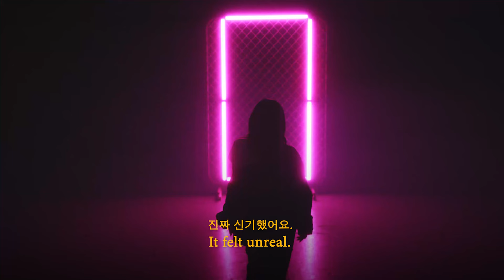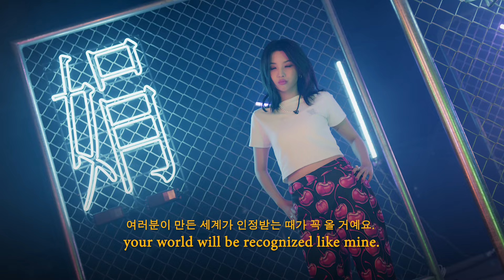Welcome to the Mind of SOYEON of (G)I-DLE | SOYEON x Mindset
In her fifteen-part video series, SOYEON of (G)I-DLE shares intimate stories about her family, her journey of finding herself, her experience being the leader of (G)I-DLE, and how she became the confident K-pop star you see today.  Become a Mindset Member and watch SOYEON’s stories now - only on the Mindset app.

총 14편의 비디오 시리즈를 통해, (여자)아이들의 소연은 소중한 가족, 진짜 자신을 찾는 여정, (여자)아이들 리더로서의 경험, 그리고 그녀가 오늘날 어떻게 여러분 앞의 케이팝 스타가 되었는지에 대해 이야기합니다. 마인드셋 멤버가 되어 소연의 에피소드들을 확인해 보세요! 오직 마인드셋 앱에서만 시청하실 수 있습니다.